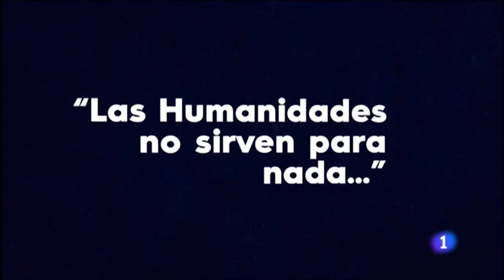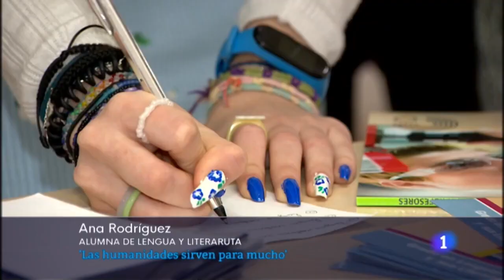Las Humanidades no sirven para nada en RTVE